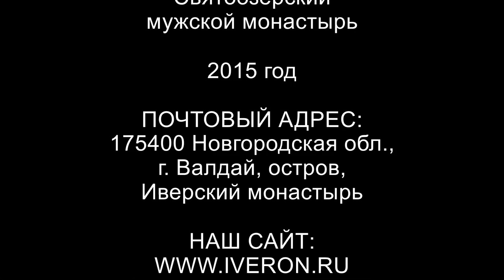14.09.2015 | Закат солнца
Купола Иверского собора на закате солнца